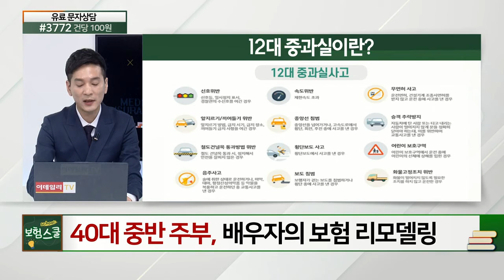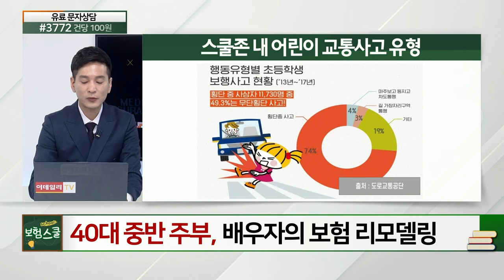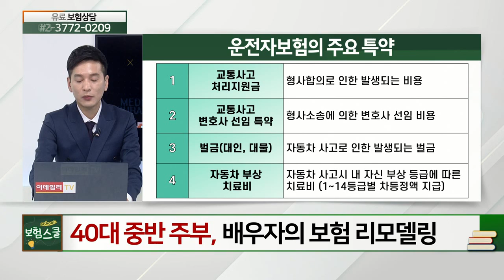많아진 보험료... 보장이나 보험료가 합리적인건지 궁금해요_보험 리모델링 (20210308)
# 많아진 보험료... 보장이나 보험료가 합리적인건지 궁금해요